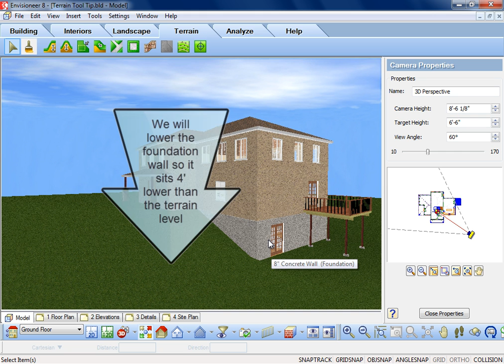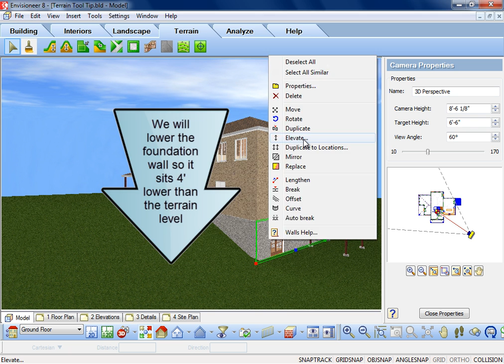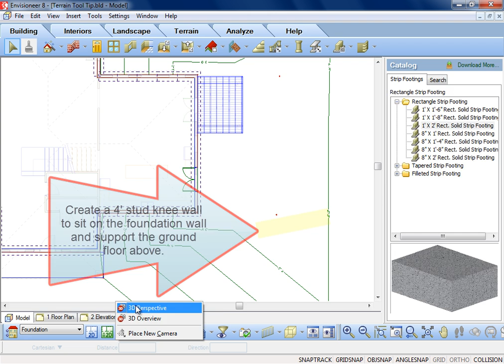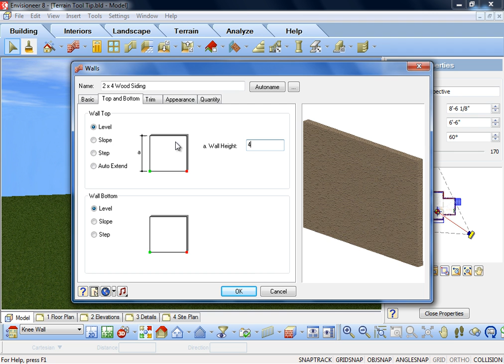Cadsoft Tool Tip - Tin Terrain and Walkout Basements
Tin Terrain and Walkout Basements. Cadsoft software incorporates TIN terrain where exact spot levels can be inserted. The Spot Point command allows you to manually insert specific points by specifying X,Y,Z coordinates.  Using the commander you can change the Z coordinate to elevate each point as you insert them.  You can also select on each inserted point and move them by dragging or access additional editing commands to move by distance, copy or delete.  Access the Spot Point's properties to change its Elevation and update the terrain mesh and contours accordingly. In our example we have created a site that slopes down 8' on one side of the building so we will create a walk out basement in that area. First we will lower the foundation wall down 4' below the lowered terrain. Select the wall, right click and select Elevate. I am lowering it 4' below the floor level so I type -4' and click OK. The footing is an independent entity so I will do the same to it. For the foundation walls leading to this wall I will step them down. Left click to select the one wall and then holding down the shift key select the other. Now both will be selected and what I do to one will happen to the other as well. Right click and choose Properties. The Top and Bottom tab of a walls properties deals with the height of the wall. We will be adjusting the bottom of the wall to step it down to our new terrain level. Select Step and the appropriate parameters appear. Notice in the diagram the green and red points, this directly refers back to your model. If you look at the model as you draw a wall your start is the green point and the end is the red point. So looking at this model I want to lower the foundation wall at the red point or "b Stop Point". I type in 4' the amount that I will lower the foundation wall at that point. The other parameter I have to adjust is "C Maximum Step". This is obviously dictated by your local building code, I will use 1' for simplicity in our example. I then click OK and the wall is automatically stepped down 4' lower. I apply the footing using the simple footing to wall routine and you can see it automatically detects the steps in the foundation and adjust the footing levels. Next I want to build a knee wall on our back wall. To do this I created a building location entitled Knee Wall that is 4' tall and has a floor level of -4' which would place it on top of the 4' concrete wall that we lowered 4'.  I take the wall that will be directly over top of it on my ground floor and in my right click options I can duplicate this wall to another location. I select that option and my a duplication of this wall on my Knee wall location. This will stack them perfectly on top of each other. Now I will switch my location to the Knee Wall location and set the height of that wall to be only 4' tall. My Walk out Basement on my sloped terrain is complete. I hope that makes your Cadsoft work one step easier!